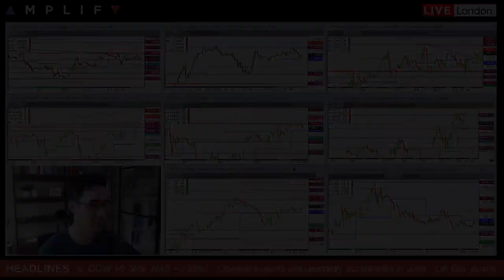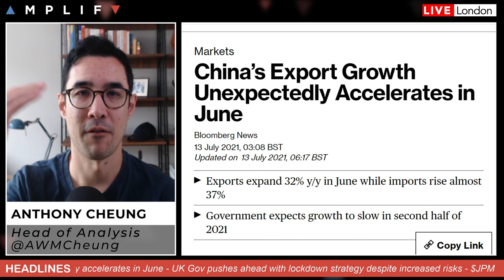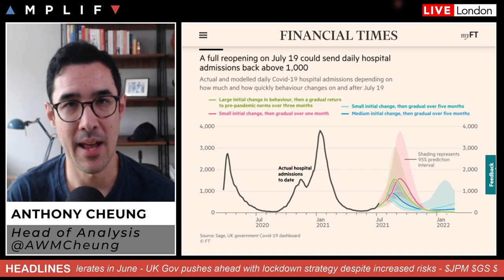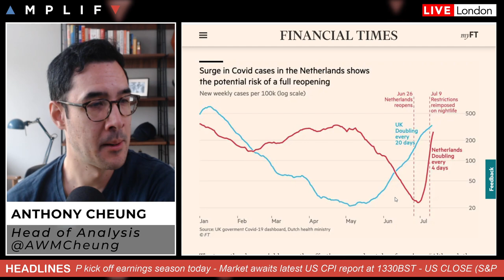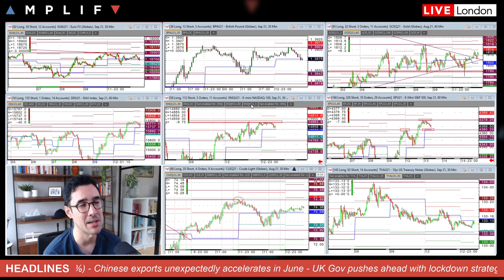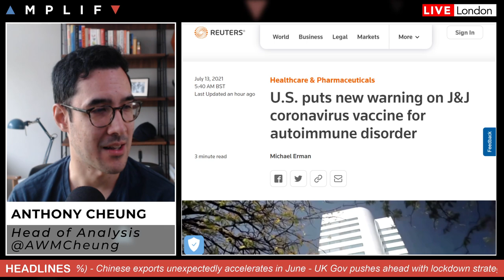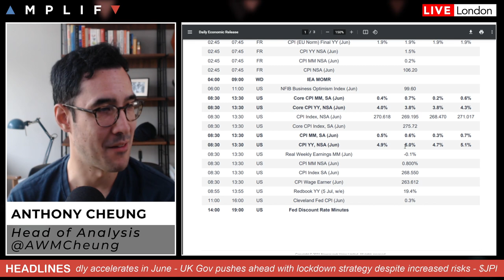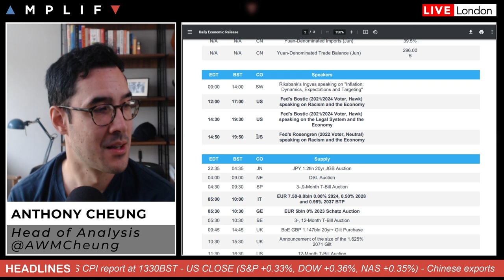England Lockdown Rules To End July 19 Despite Risks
- Overview of market sentiment at the European open (00:00)
- Export growth in China unexpectedly accelerated in June (2:49)
- UK government proceeds with ending lockdown rules (4:03)
- US puts a new warning on J&J vaccine (13:17)
- Earnings season kicks off with $JPM $GS reporting today (14:50)
- Main calendar focus on US CPI data due at 1330BST (18:00)